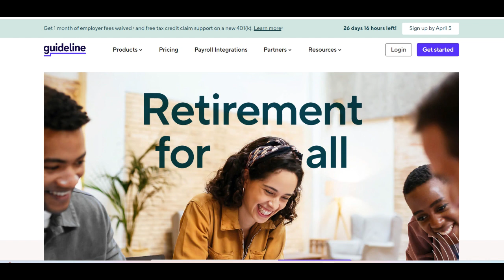🔥 Guideline Retirement Review: Affordable and Automated Retirement Plans for Small Businesses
Guideline Retirement offers an easy-to-use, cost-effective solution for small businesses looking to provide retirement benefits to their employees. One of the primary benefits of Guideline Retirement is its automation. The platform simplifies the process of setting up and managing retirement plans by automating tasks such as payroll integration, employee enrollment, and compliance monitoring. This reduces the administrative burden on business owners and ensures that businesses stay compliant with federal regulations. Guideline offers competitive pricing with no hidden fees, making it an attractive option for businesses on a budget who want to offer a robust 401(k) plan to their employees.

However, there are some limitations to consider. While Guideline Retirement is well-suited for small businesses, its offerings may not be as comprehensive or customizable as those from larger providers. Businesses with more complex retirement needs, such as offering highly specialized investment options or tailored benefits, may find Guideline’s offerings somewhat basic. Additionally, while the platform provides an easy-to-use interface, some employers may want more hands-on support or advanced reporting features, which are limited on the platform.

On the positive side, Guideline Retirement excels in providing low-cost, automated solutions that save small businesses time and money. The platform also offers a range of investment options, including low-cost mutual funds and ETFs, which can help employees grow their retirement savings over time. Guideline’s focus on transparency and ease of use ensures that businesses and employees alike have a clear understanding of the plan’s structure and fees. Additionally, the platform’s strong customer support team is available to assist both employers and employees with any questions or concerns they may have.

In conclusion, Guideline Retirement is an excellent option for small businesses looking to offer an affordable, automated retirement plan solution. While it may not provide the same level of customization or advanced features as larger retirement plan providers, its ease of use, competitive pricing, and strong customer support make it a solid choice for businesses seeking a straightforward 401(k) plan. Prospective clients should assess their specific business needs and determine whether Guideline’s offerings align with their retirement plan goals.